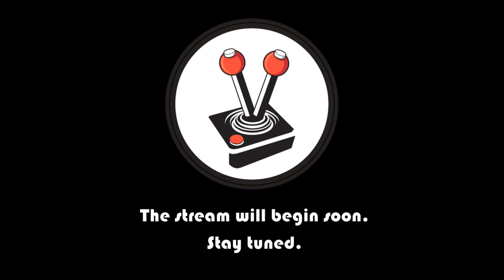A WAY OUT: Walkthrough [PART 2] | Xbox One | Vamers Live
tl:dr - Watch us play A Way Out for the second time, as we try to escape from prison.

Streamers: @HansHaupt and @FreeTeeJay